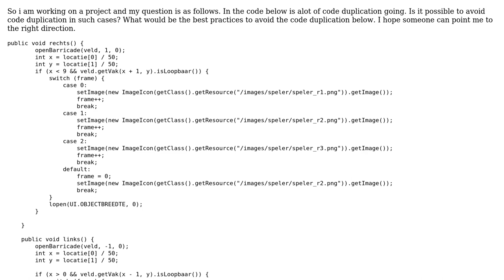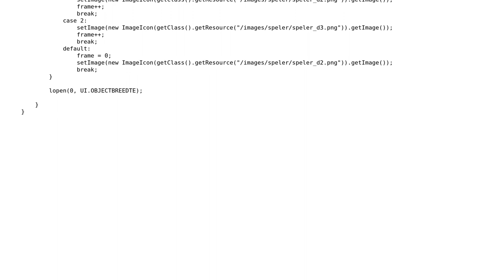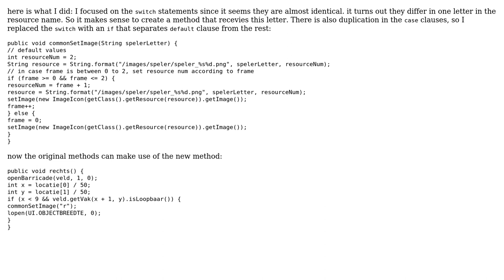Code Review: Avoid code duplication java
With thanks & praise to God, and with thanks to the many people who have made this project possible! | Content (except music & images) licensed under CC BY-SA | Music | Images & others | With thanks to user Sharon Ben Asher user Kudos and the Stack Exchange Network Trademarks are property of their respective owners. You are responsible for your own actions.